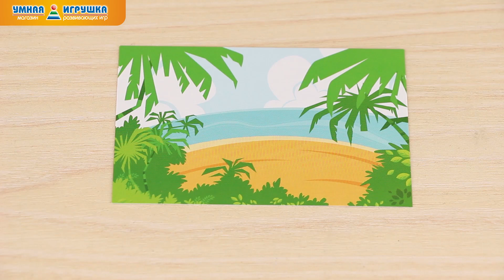Настольная игра «Попугай на плоту», Mattel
Эта игра – проверка на ловкость членов семьи и многочисленных друзей. Попугай не рассчитал размеры плота, и весь груз грозит упасть в воду! Помогите попугаю достигнуть противоположного берега без потерь. Для 2-4 игроков от 5 лет.